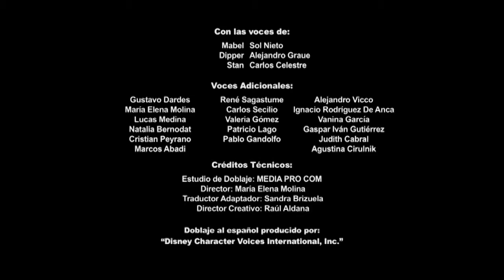Gravity Falls : Corto " El Buzón "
Es una de mis series favoritas